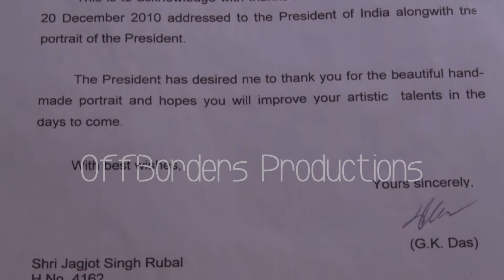Jagjot Singh Rubal " Painting Artist "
Jagjot Singh Rubal
" Painting Artist "
Amritsar
an OffBorders Productions Presentation.